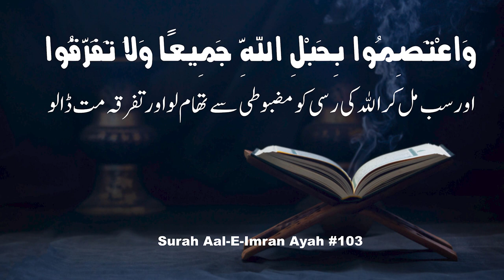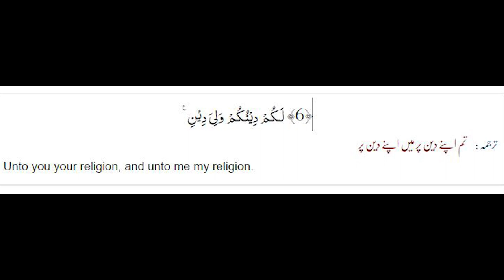لمحہ فکریہ! کیا مسلمان بھائی بھائی ھیں؟ / Are Muslims brothers?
The Society of the Muslim Brothers (Arabic: جماعة الإخوان المسلمين‎ Jamāʿat al-Ikhwān al-Muslimīn), better known as the Muslim Brotherhood (الإخوان المسلمون al-Ikhwān al-Muslimūn), is a transnational Sunni Islamist organization founded in Egypt by Islamic scholar and schoolteacher Hassan al-Banna in 1928. Al-Banna's teachings spread far beyond Egypt, influencing today various Islamist movements from charitable organizations to political parties—not all using the same name.

08 Feb 2021